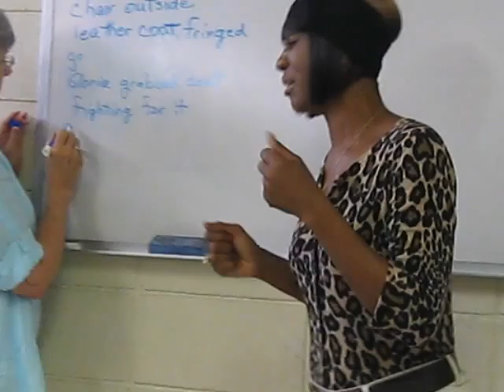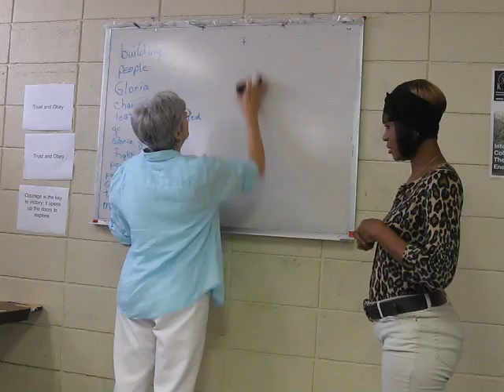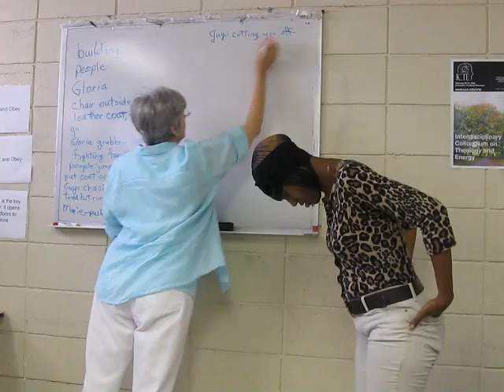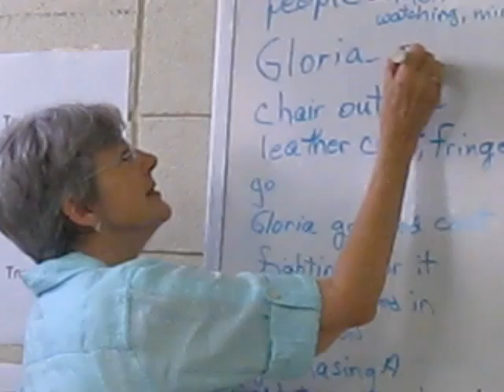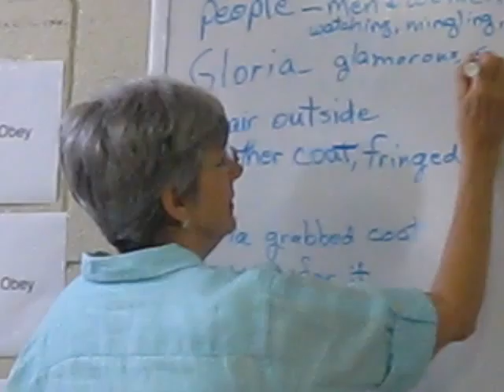Dream Interpretation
At Hoover Redevelopment Center at 12th and Pine in Little Rock, a client explains her dream for the class. Diane Hobson helps the young woman find new meaning in the young woman's life by showing her how dreams reflect her deepest thoughts and interpretations. Diane is a volunteer for Safe Places, a non-profit in Little Rock.